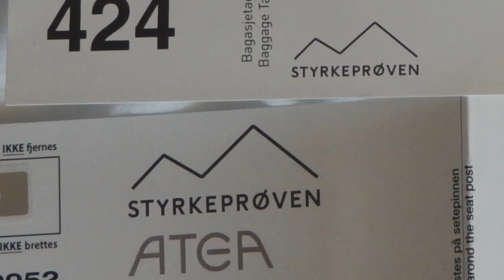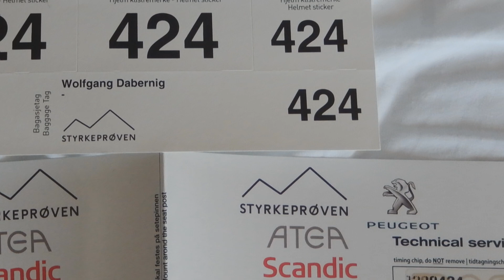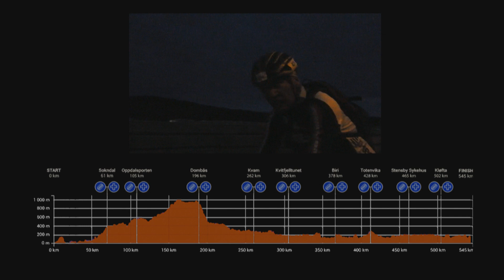TRAILER "Die grosse Kraftprobe"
Die beiden Paralypioniken Wolfgang Dabernig (VSC Villach) und Michael Kurz (DYNAFIT Austria) bezwangen in 34 Stunden und 9 Minuten die große Kraftprobe („STYRKEPRØVEN“) von Trondheim nach Oslo (Norwegen) über 550 km und 4000 Höhenmeter. Es war für beide Athleten eine der größten Herausforderung in ihrem Radlerleben.